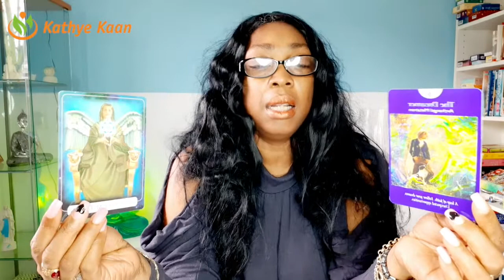CANCER WEEKLY TAROT READING | WEEK 08 | HOROSCOPE FEBRUARY 17 - 23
Kathye